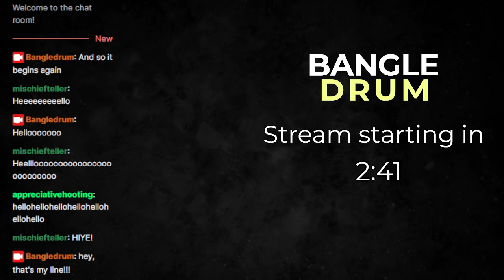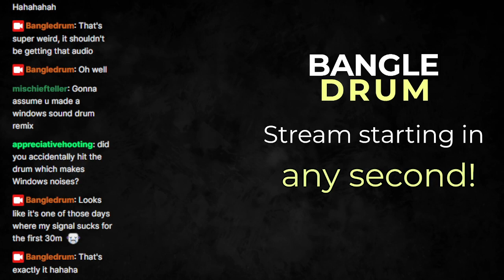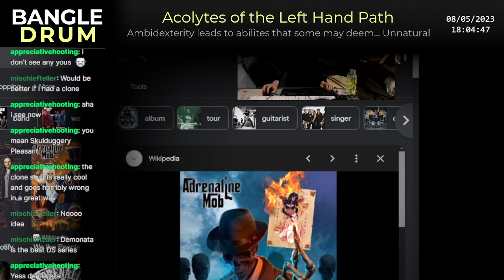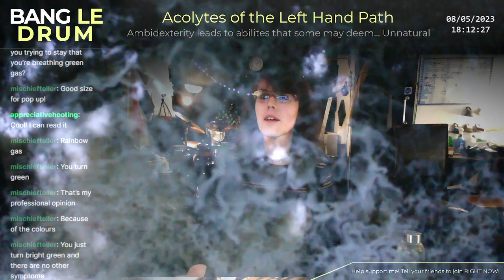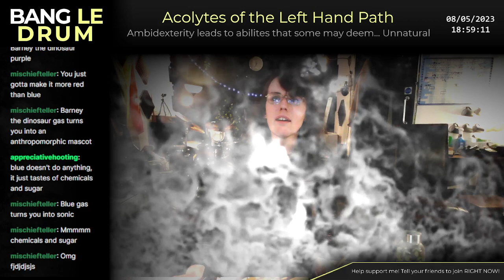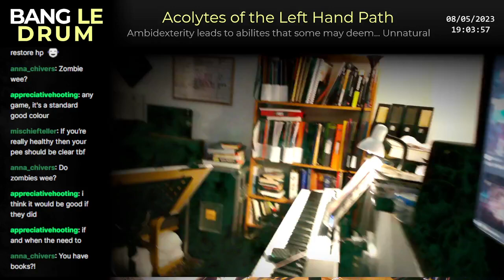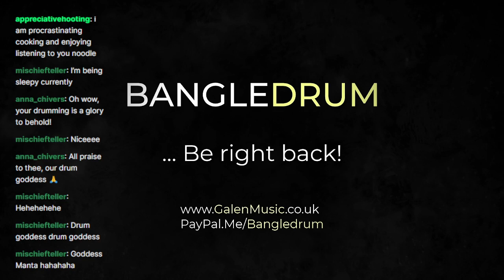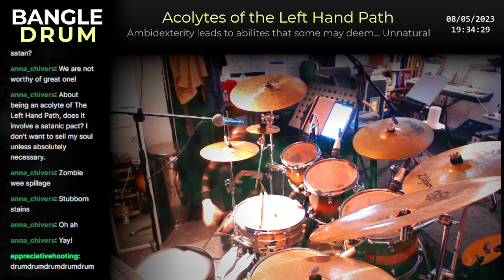Acolytes of the Left Hand Path: Drum Stream 8th May 2023